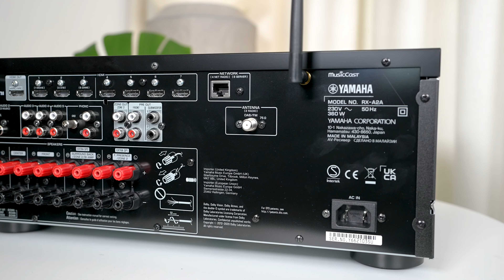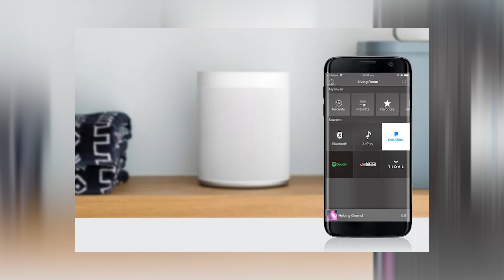Yamaha RX-A2A AVENTAGE AV-Receiver im Detail vorgestellt!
Heute stellen wir euch den Yamaha RX-A2A AV-Receiver im Detail vor, vergleichen ihn und zeigen euch alle wichtigen Funktionen, welche das Heimkino-Erlebnis verbessern!

Fragen? Ruf uns gerne an, schreibe eine Mail, komme vorbei oder lasse es uns in den Kommentaren wissen!

KAPITEL

0:00​ Intro
0:15 Yamaha A2A Überblick
2:16 MusicCast Multiroom
3:22 Das AVENTAGE Design
6:01 Dialog Level Sprachverbesserung
7:37 HEIMKINORAUM Edition
8:06 YPAO Einmessung
10:29 Vergleich zu Yamaha RX-V6A
12:48 Der Yamaha Klang
13:50 Fazit